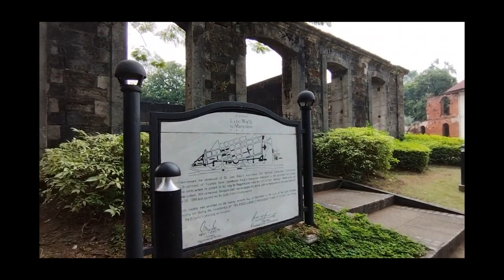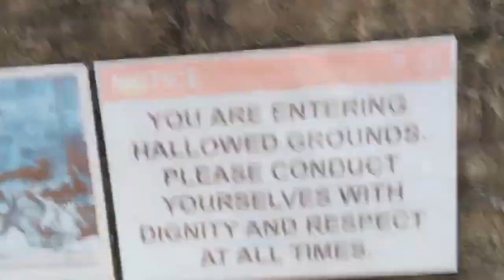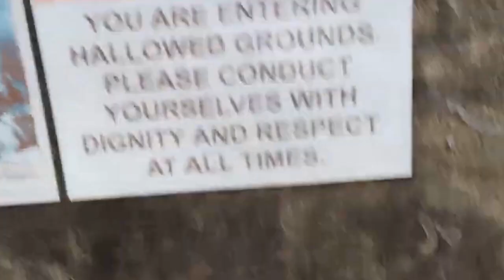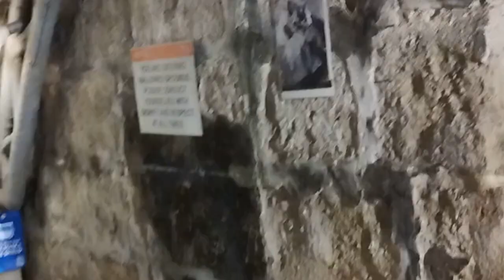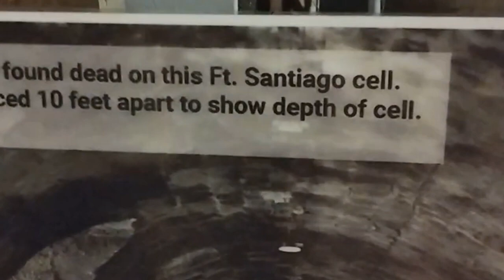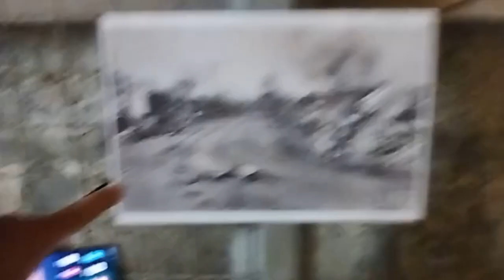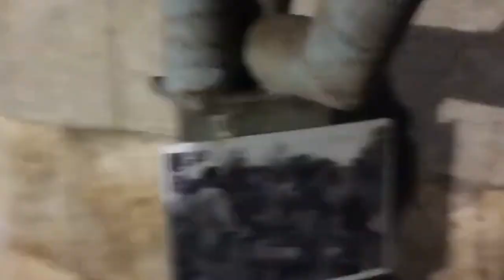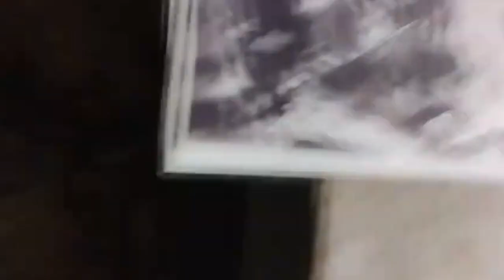🇵🇭 Explore the PHILIPPINES History: Manila’s Walled City of INTRAMUROS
Intramuros, the nation’s once-proud city and heart of the capital, was levelled to the ground. By the end of the WWII, only the San Agustin Church and its monastery remained standing within the crumbling walls.Manila in its Heyday

Building began in 1570 on a strategic piece of land — now Fort Santiago — between Manila Bay and the Pasig River, the site of the former palace of the conquered ruler, Rajah Sulayman. Covering just 0.67 square kilometres, the city was designed on a tight grid of streets, surrounded by two moats, guarded by dozens of cannons, and fortified by bulwarks and ravelins.

Intramuros is chock-full of stories.

Inside the walls, Intramuros thrived. Universities, churches and convents sprung up. Intramuros housed the nation’s brightest students, wealthiest families, grandest government offices, and most powerful religious orders.
here was room for barracks and a printing press. Horse-drawn carts rattled down the cobblestone streets. Manila’s elite families entertained in elegant, Spanish-style homes along the parks and plazas, and every Sunday, a procession of well-dressed churchgoers flowed through the city’s eight gates towards the Plaza Mayor and the Manila Cathedral.

I am in my sixties and have been retired since 2016. My life has become difficult and needs a significant remodel. It's now time to plan for a lifestyle change. I intend to retire overseas soon...somewhere. At this time, I am healthy and capable of most challenges that may appeal to my adventurous side. I am planning that change to occur by 2026, please enjoy that journey with me.